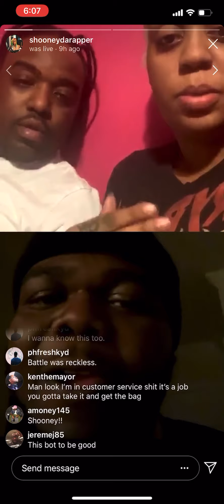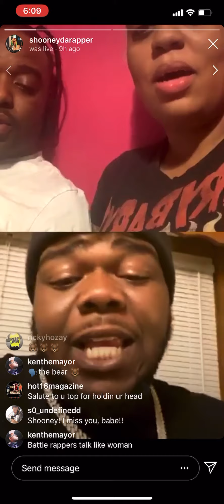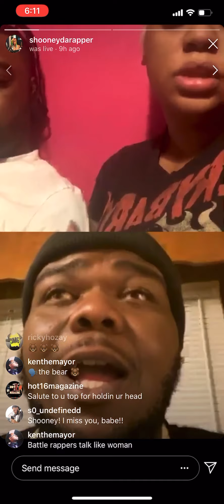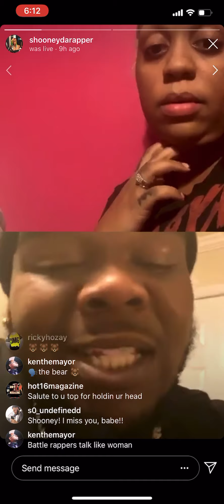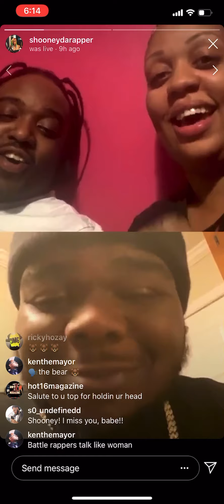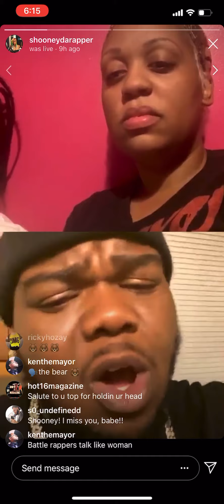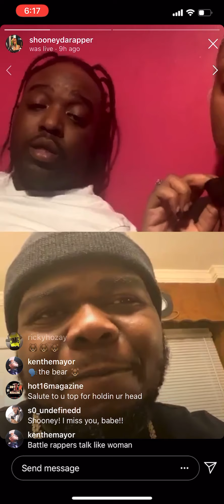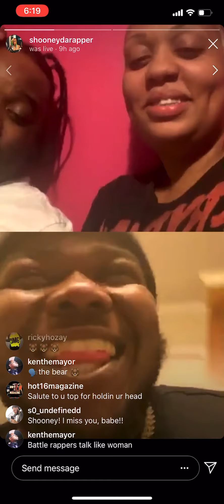T TOP SPEAKS ON ARSONAL BATTLE AND ALLEGED PAPERWORK ON AHDI BOOM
Exclusive t top interview